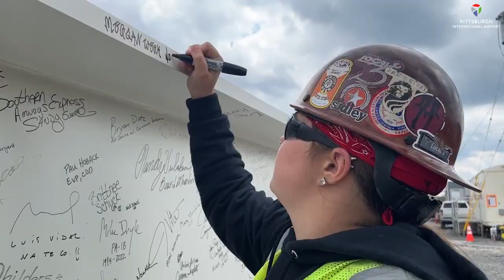PIT Sets Final Steel Beam for New Terminal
Crews hoisted a massive white steel beam to the top of Pittsburgh International Airport’s new terminal, marking a pivotal moment in the  construction project.